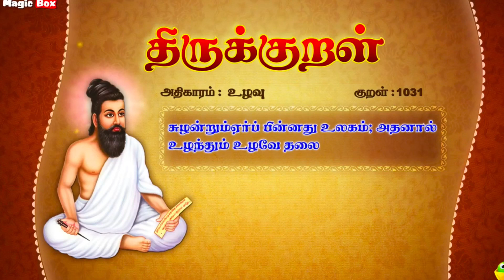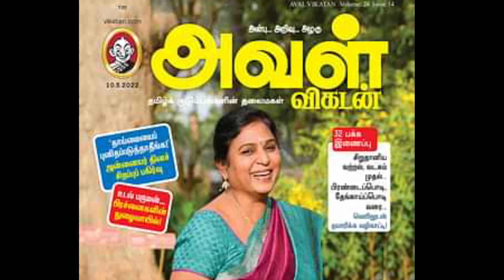A tribute video for our honourable Vice chancellor Dr.V.Geethalakshmi